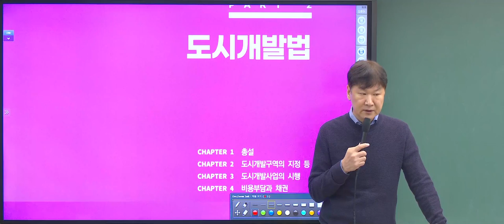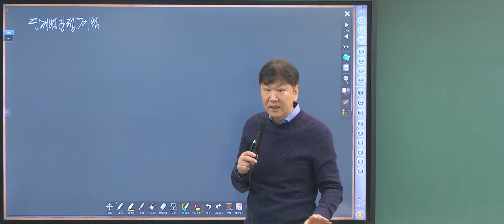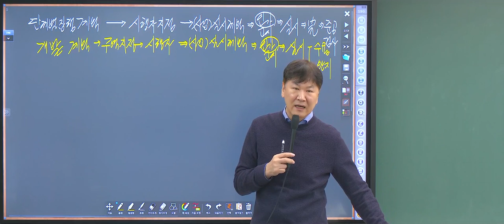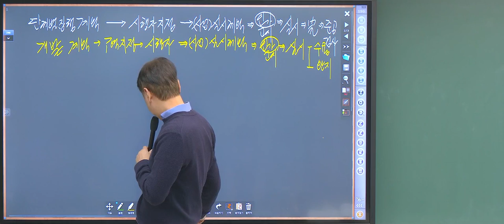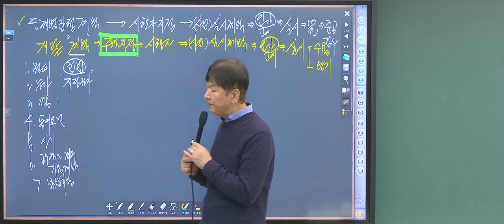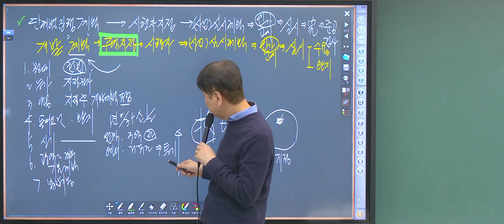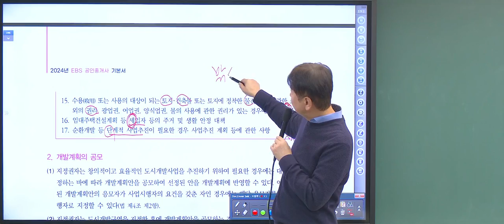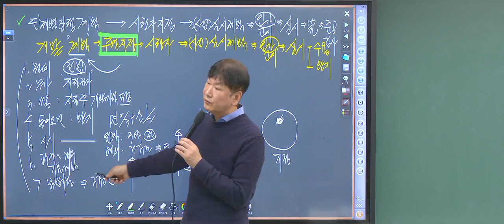[공인중개사 시험일정- 공전무] 2024년 EBS 공인중개사 시험일정 및 시험과목 2차 공법 기본이론 진창환 교수 -21강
2024년 공인중개사 시험대비 한권으로 완벽정리 - 기초,기본이론